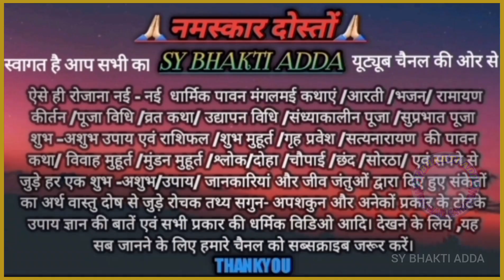ꜱᴀᴡᴀɴ ꜱᴏᴍᴡᴀʀ ᴠʀᴀᴛ ᴋᴀᴛʜᴀ || सोमवार व्रत की कथा || ᴀᴅʜɪᴋ ᴍᴀꜱ ꜱᴏᴍᴡᴀʀ ᴠʀᴀᴛ ᴋᴀᴛʜᴀ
Sawan somvar vrat katha/सोमवार व्रत की कथा l Shivji ki katha/सावन मास कथा 2023

सावन सोमवार व्रत कथा। सोमवार व्रत के नियम।।
सावनसोमवार का व्रत क्यों रखा जाता है,
सावन सोमवार का व्रत कब और कैसे करें।
सावन व्रत में क्या खाएं क्या ना खाएं।।
सावनसोमवार का व्रत कब से करें।
सावन सोमवार व्रत की विधि

somwar vrat ke mahatv
shiv ji ki katha
somwar vrat ktha
somwar vrat ki vidhi
somwar vrat ke niyam
somwar pooja vidhi
somwar ka vrat kab se kare
shiv parwati katha
dharmik kathayen

Sawan 2023 Kab Se Hai llSawan Start Date / श्रावण मास कब से तक चलेगा ?

19 साल बाद बन रहा है !!महा सयोंग इस बार साल 2023 में होंगे 2 सावन के महीने !!sawanmaah2023

Sawan 2023 Kab Se Hai ll Sawan Start Date श्रावण मास कब से तक चलेगा ?

क्या इस बार 2 महीने होंगे सावन के/सावन कब से लग रहा है क्या है तारीख और समय/
 सावन मास में भूलकर भी ना करें ये गलतियां भोले बाबा हो जाते हैं नाराज !! इस बार कुल कितने दिन का होगा सावन का महीना, सावन महीने में क्या करना चाहिए क्या नहीं करना चाहिए ।।  सावन माह में कब से रखें सोमवार व्रत ।। चींटी का घर में अंडे लेकर निकालना संकेत ।
सावन के महीने में सपने में शिवजी आना मतलब ll
सावन माह की शुरुआत कैसे करें कैसे करें पूजा अर्चना ।।
क्यों रखा जाता है सावन में शिव जी का का व्रत ।
सावन माह की शुरुआत कब से हो रही है 3 या 4 तारीख से ।
सावन में कौन-कौन से कार्य नहीं करने चाहिए ।
सावन माह की व्रत कथा/सावन माह की कथा/सावन माह में सुनी जाने वाली रोज की कथा/सावन माह के 2 महीने होंगे इस बार/महीना मलमास का भी रहेगा ।
सावन माह में भूलकर भी ना करें यह गलती नहीं तो भोले बाबा हो जाते हैं नाराज !
कब से है सावन शुरू और कब तक है समाप्त/
सावन महीने में क्या करना चाहिए/
सावन के महीने में शंकर जी कैसे बनाएं/
स्पेशल व्रत कथा/सावन महीना की स्पेशल व्रत की कथा ।
सावन महीना पूजा पाठ ।
19 साल बाद बन रहा है/महा सयोंग इस बार साल2023 में होंगे 2 सावन के महीने !!sawanmaah2023

सावन महीना की व्रत कथा SY BHAKTI ADDA की आवाज में सुनाइए !

सावन माह के टोटका/सावन महीना के नए-नए टोटका
सावन माह टोटका उपाय/सावन माह टोटका वशीकरण तंत्र मंत्र/सावन महीने टोटके मंत्र आदि
सावन महीने के मंत्र से भगवानान के/
सावन महीने के भजन/शंकर जी के भजन !
सावन में जरूर करें यह 1 काम !
सावन महीने में जरूर करें ये 1 काम से शिव जी होंगे प्रसन्न !

गलती से भी ना करें सोमवार के दिन यह सब कार्य।
सोमवार के दिन भूलकर नहीं करना चाहिए यह काम।
सोमवार को दान में ना दें ये बसतुएं
सोमवार को नहीं करनी चाहिए इस दिशा की यात्रा😱
सोमवार को क्या करना चाहिए?
सोमवार को क्या ? नहीं करना चाहिए।
सोमवार की पूजा विधि
सोमवार व्रत विधि, सोमवार की कथा!
सोमवार की कहानी.शिवजी की पूजा
शिव जी को कैसे प्रसन्न करें!
सोमवार के दिन शिव जी को क्याा चढ़ाएं।
सावन मास कथा ।
सोमवार के महत्त्व।।

Somwar Ko Kya Karen Kya Na Karen
Somwar Puja Vidhi kya hai
Somwar ki Puja kaise karen
Somwar Puja ke mahatva
Somwar Vrat katha
Somwar Puja ke Niyam
Somwar ko Shiv Ji ko kya chadhaen
Somwar ko kya khayen
Somwar ki katha
Somwar Aarti
Bholenath ko prasann kaise karen
Somwar ko kya nahin karna chahie
Bhadrapadmas mein Shiv Ji ko kya na chadhaen
Sawan Puja Vidhi